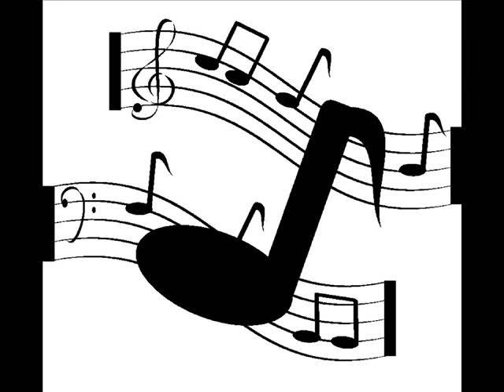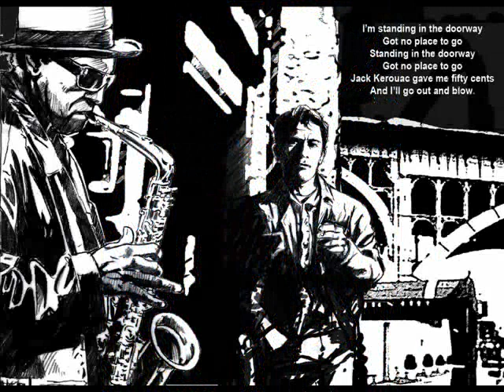Stefano Di Battista Elvin Jones Nico's dream